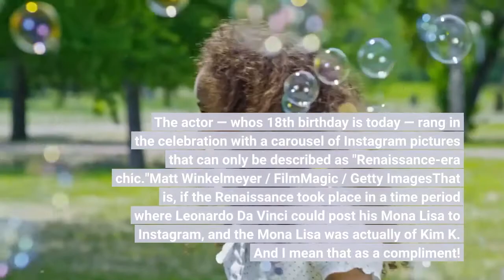Millie Bobby Brown Rang In Her 18th Birthday With A Blonde Wig And The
"Does it ever drive you crazy / just how fast the night changes?" — me quoting One Direction about Millie. The actor — who's 18th birthday is today — rang in the celebration with a carousel of Instagram pictures that can only be described as "Renaissance-era chic."Matt Winkelmeyer / FilmMagic / Getty ImagesThat is, if the Renaissance took place in a time period where Leonardo Da Vinci could post his Mona Lisa to Instagram, and the Mona Lisa was actually of Kim K. And I mean that as a compliment! She posed alongside boyfriend, Jake Bongiovi (yes, Jon Bon Jovi's son), rocking a blonde wig and corset dress from sustainable lux brand, Annie's Ibiza."Hey Ken!